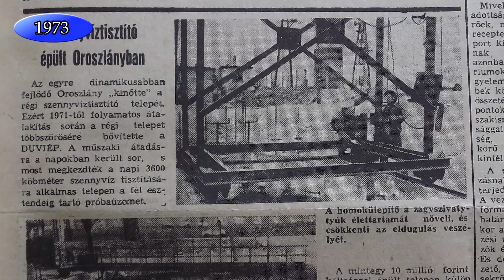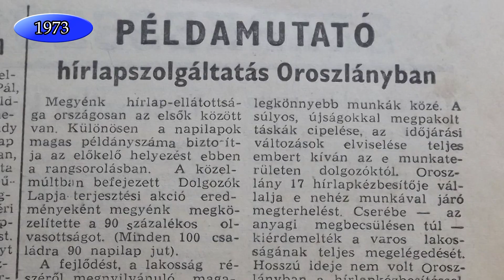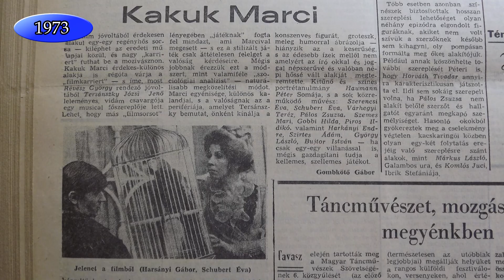RetrOroszlány 1973 - Ruhatisztító, lapkézbesítők, mozibővítés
Izgalmas régészeti feltárás a Borbálán, ruhatisztító létesül, épül a Beton, bővül a mozi. Mindez abban az évben, amikor Oroszlány a megye legolvasottabb városa címet is "elnyerte". Majkon többek között a Kakuk Marci forgott – mozgalmas esztendő volt.

A sorozatban látható képek, filmrészletek általam ismert fő forrásai: Kertész Imre filmjei, Babér György fotói, Fortepan archívum és a számomra küldött nézői fotók.